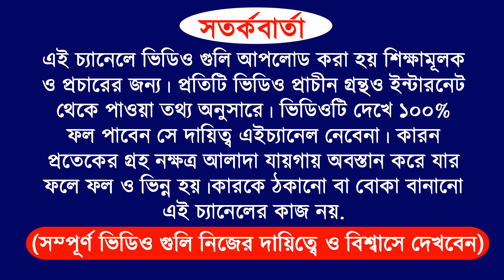Saptahik Rashifal 21 July to 30 July weekly horoscope prediction | সাপ্তাহিক রাশিফল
Saptahik Rashifal 16 July to 22 July weekly horoscope prediction | সাপ্তাহিক রাশিফল